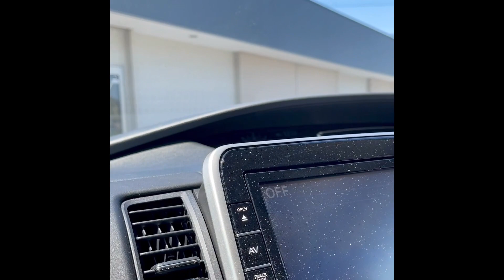REST IN PEACE OKASAN… WE WILL MISS YOU AND WE LOVE YOU !!! 🙏🏻🙏🏻❤️❤️( JAPANESE STYLE )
SAYONARA/ GOODBYE OKASAN… PAHINGA KA NA AT MARAMING SALAMAT SA LAHAT NG MGA TULONG AT  PAGMAMAHAL NA BINIBIGAY MO SA  AKIN. YOU ARE  ALWAYS LOVED AND NEVER FORGOTTEN . MAY YOUR SOUL  REST IN PEACE !!!  DAHIL SA  MAY COVID -19  PA AY  PAMILYA LANG .🙏🏻🙏🏻🙏🏻❤️❤️❤️  ( JAPANESE STYLE  )